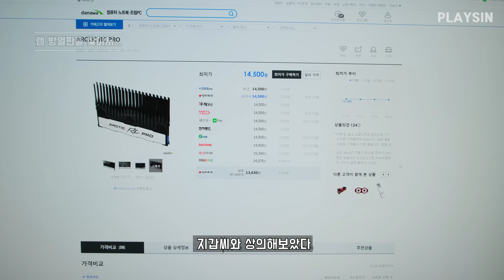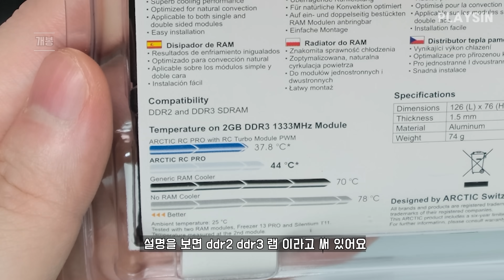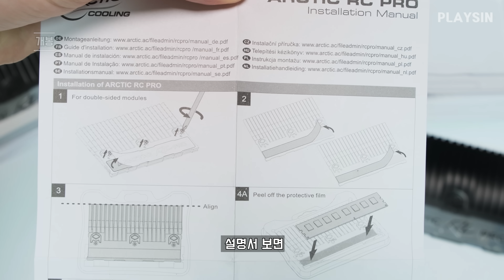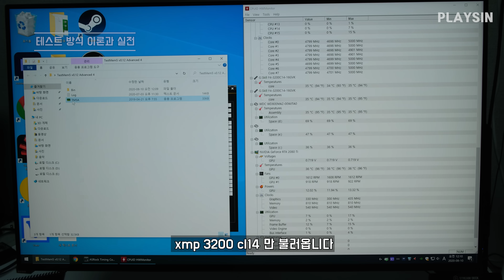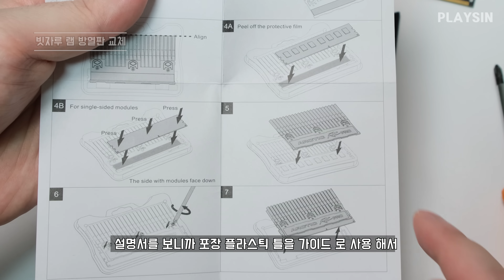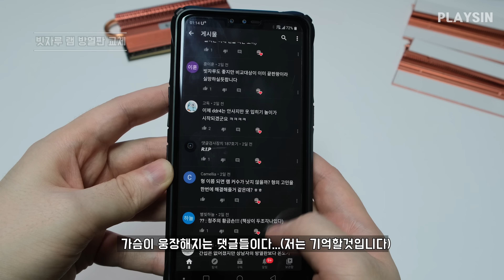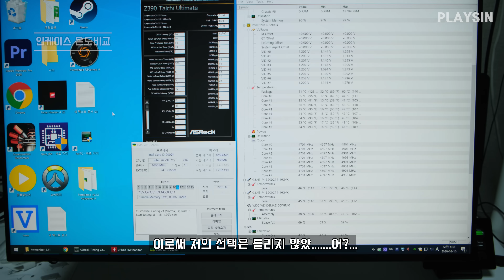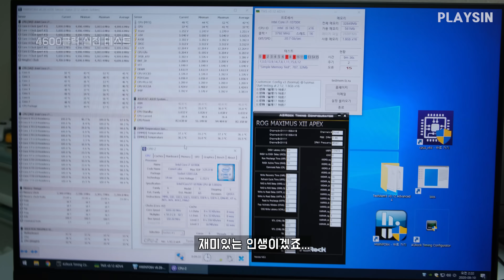최강의 램 방열판 대결 / 빗자루 VS 상남자 / ARCTIC RC PRO / playsin플레이신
00:00 램 방열판을 찾아서...
01:08 개봉하기
02:41 테스트방법 이론과 실전
03:46 빗자루 램 방열판 교체
08:37 인케이스 상남자 VS 빗자루 온도비교
09:15 램클럭 4600 실전 테스트
11:13 마무리

ARCTIC RC PRO (빗자루 램 방열판)

BGM